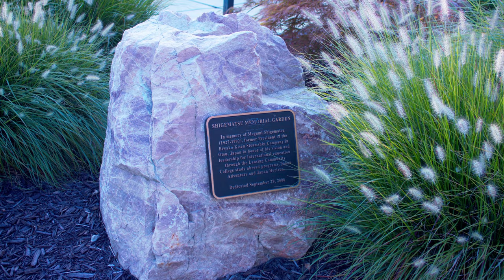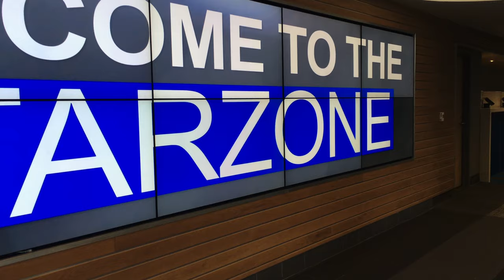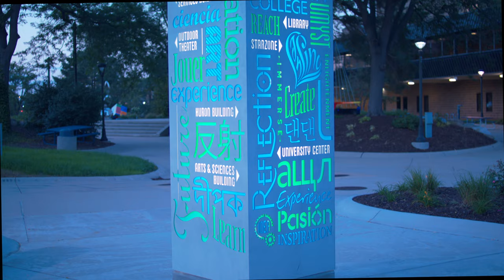Lansing Community College Teaser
Lansing Community College Teaser Lansing Community College is a two-year public college founded in 1957. The school's founder, Phillip Gannon, served as president for many years. The college's main campus is located on an urban, 42-acre site in downtown Lansing, Michigan, spanning seven city blocks.  It is situated approximately two blocks from the state capitol.  Lansing Community College is widely considered to be among the best Community Colleges in the United States.

Please excuse the opening which should read, "Translucent Film Works Presents".